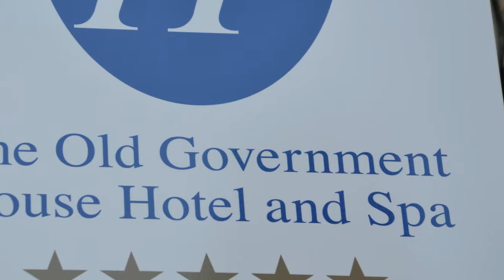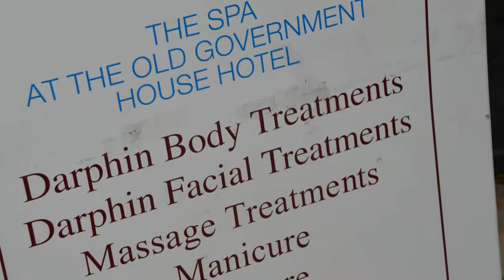Video, Hotel The Old Governments House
De Reisarchitect heeft voor reisbuerau Travel Slide op Guernsey hotel The Old ||Government House bekeken.Dit exclusive hotel ligt in het centrum van St.Peter Port.Voor meer informatie kijk op